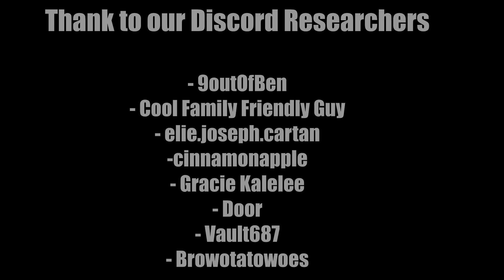If you want to PROTECT KIDS, shows like Dance Moms need to go.